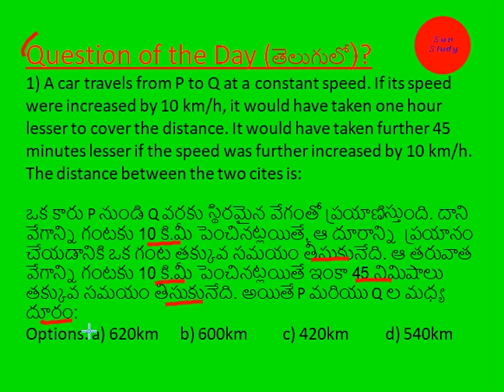Question of the day|Arithmetic|తెలుగులో|03-04-2020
Arithmetic one question with solution for practice